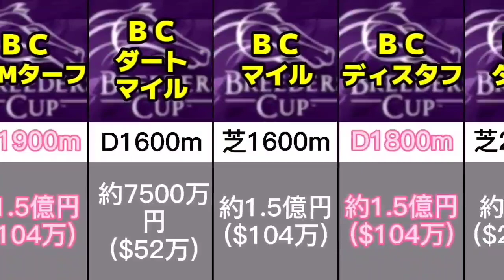【ブリーダーズカップ2022】全14競走の1着賞金まとめ【Breeders' Cup】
米国競馬の祭典、ブリーダーズカップ(Breeders' Cup)2022全14競走の1着賞金(日本円)をまとめた動画。

曲：Razihel-Love U[NCSリリース]
NoCopyrightSoundsが提供する音楽